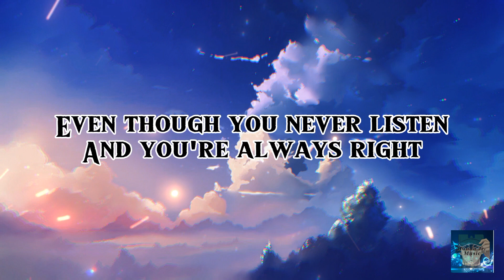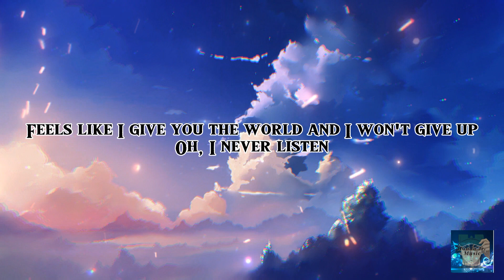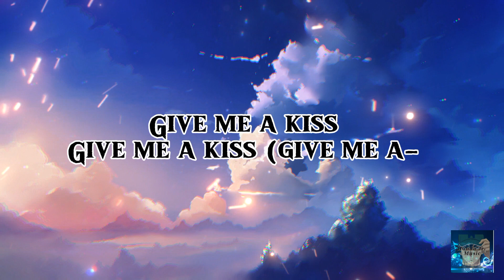Give Me a Kiss - Crash Adams (lyrics)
Welcome to my Channel, I hope you enjoy and appreciate listening to my music video that  can be relaxing you and make you happy. if you like my video you can like, comment and share.

Lyrics

Sometimes
I wish that I could just quit
But then the other times
There's nobody better than this
Even though you never listen
And you're always right
And I guess I would've never fit your type

Except for that first night
We're two kids under that moonlight
We ate McDonalds at midnight
Became the best of friends
I remember our first time
In Barcelona
That morning I was so hungover
I never thought that all roads led to this
So give me a kiss

Sometimes
You say that, I'm just too much
Feels like I give you the world and I won't give up
Oh, I never listen
And I take too long (and I take too long, and take too)
And I guess I would've never fit your song

In Barcelona
So give me a kiss (give me a-)

Give me a kiss (give me a-)